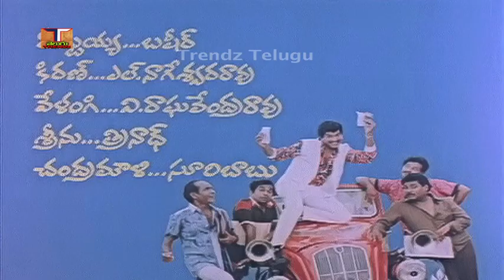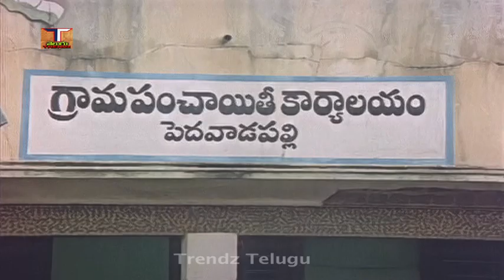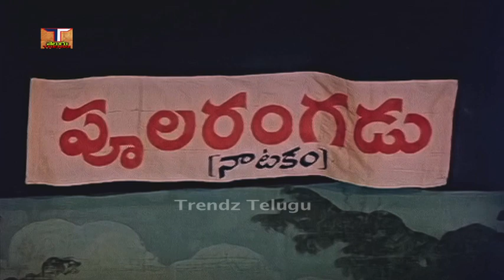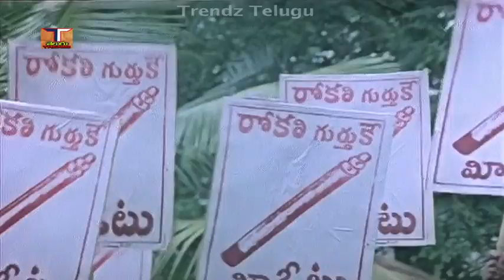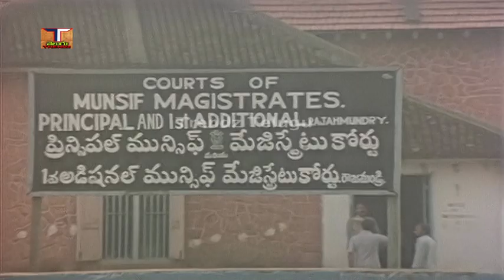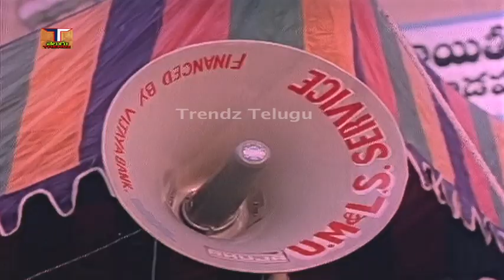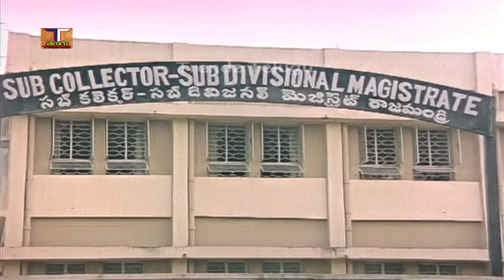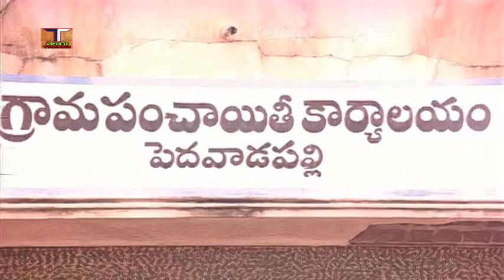Poola rangadu Full Movie|| పూల రంగడు || రాజేంద్ర ప్రసాద్|| అశ్విని|| వాణిశ్రీ || ట్రెండ్జ్ తెలుగు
Poola rangadu Telugu Full Movie|| పూల రంగడు పూర్తి సినిమా|| రాజేంద్ర ప్రసాద్|| అశ్విని||వాణిశ్రీ|| ట్రెండ్జ్ తెలుగు

చిత్రం - పూల రంగడు పూర్తి సినిమా,Poola rangadu Telugu Full Movie,
నటినటులు - రాజేంద్ర ప్రసాద్, అశ్విని, వాణిశ్రీ, శరత్ బాబు, నూతన్ ప్రసాద్, శ్రీలక్ష్మి, తదితరులు...
కథ - కొంపల్లి విశ్వం,
మాటలు - సత్యానంద్,
పాటలు - వేటూరి సుందరరామ రామూర్తి, ముళ్లపూడి శాస్త్రి,
గాయకులు - S.P.బాలసుబ్రహ్మణ్యం,S.జానకి,మనో,M.రమేష్, రమణి,
సంగీతం - రాజ్ - కోటి,
చిత్రానువాదం, దర్శకత్వం - రేలంగి నరసింహారావు,